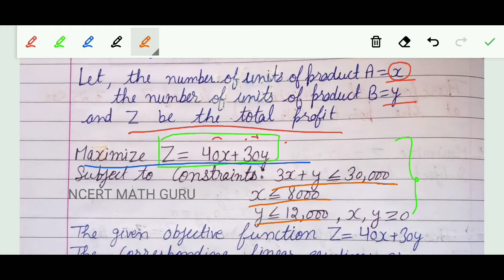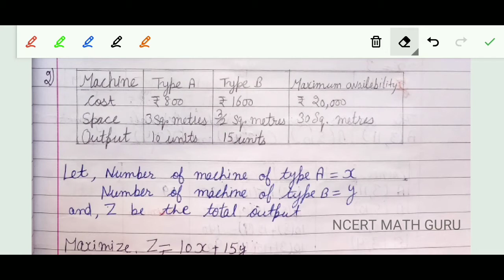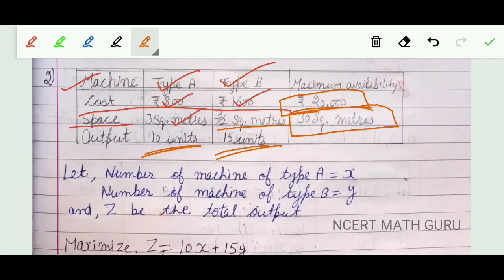Chapter 7(7.4) Part-1 || Linear Programming || Business Mathematics || for B.com || BBA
Hello students,
in this video Exercise 7.4 is covered of business mathematics

Introduction and sum no. 1 to 2 are solved in this video.